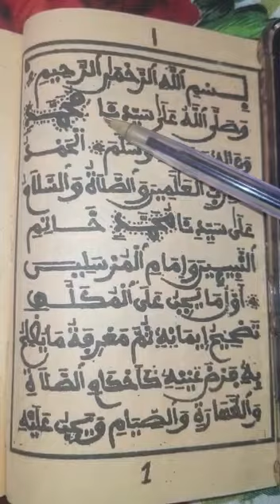Laxdariyou 01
Vidéo de Jibi Congaan